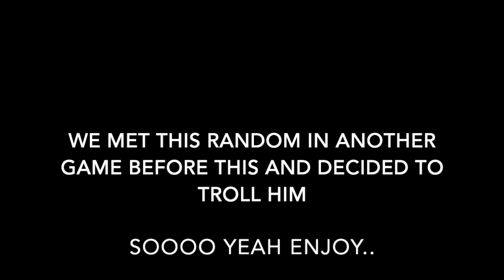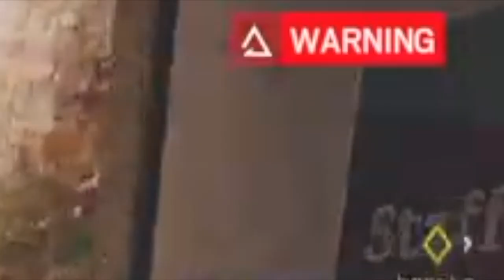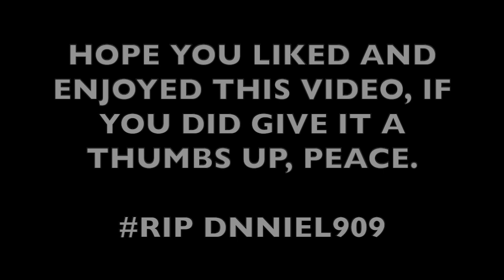Rainbow Six Seige Funny Moments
HI.
LMK if you guys want more videos like this, If you enjoyed you should lowkey like the video